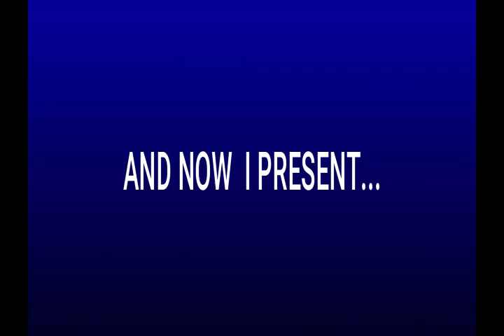Remote saying BLEH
IDFB 3 Release date